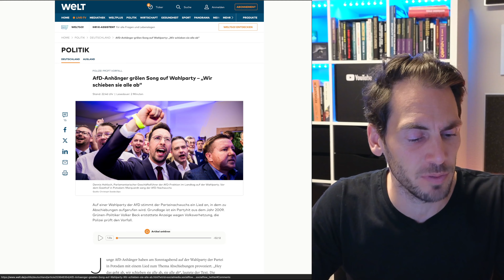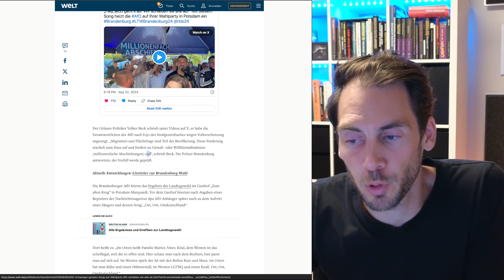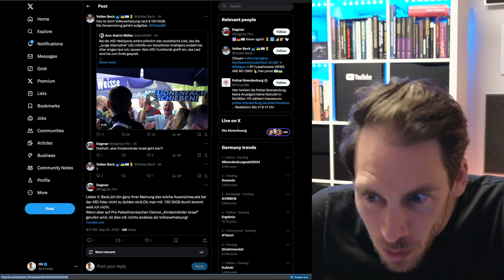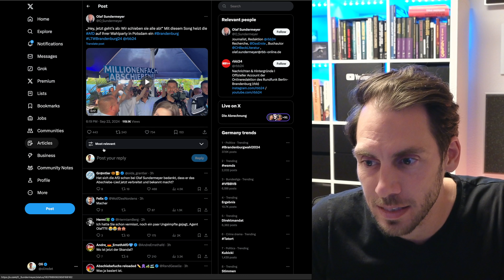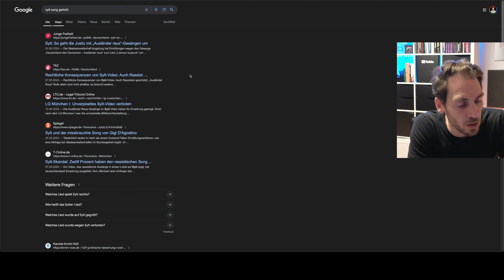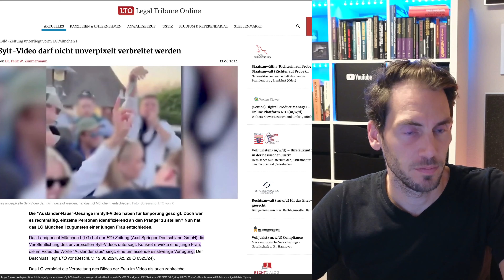🚨EILT: AfD wegen Wahlparty ANGEZEIGT! Polizei ermittelt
Der Grüne Politiker Volker Beck erstattet Anzeige gegen die AfD! Diese haben einen Song auf der Wahlparty in Bradenburg angestimmt, laut Beck soll er nach §130 Strafgesetzbuch Volksverhetzung erfüllen!